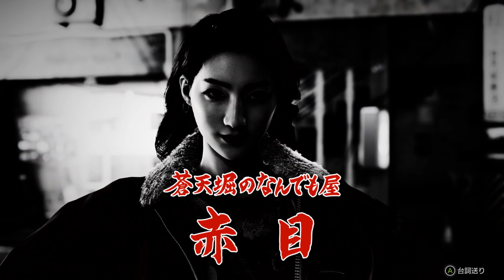【龍が如く】龍が如く7外伝 名を消した男 第二章城塞都市 #5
【龍が如く】龍が如く7外伝　名を消した男
今回から、第二章城塞都市を進めていきます。

最新情報はこちらのガレーヂ山ノ下のTwitterから